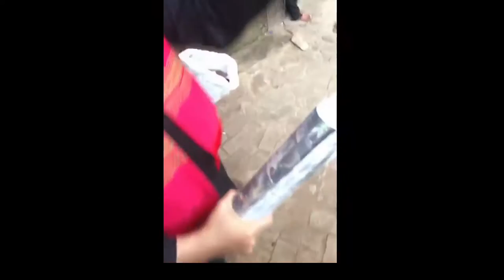Raef's SNAPCHAT Vlog: Debus Martial Arts - Fire Walking in Banten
Pangeran Sukma Jati gave me a tour of his Debus Martial Arts school - They train the body to tolerate and withstand unbelievable amounts of stress and pain. Watch how I am able to break a metal bar with just a roll of newspaper!